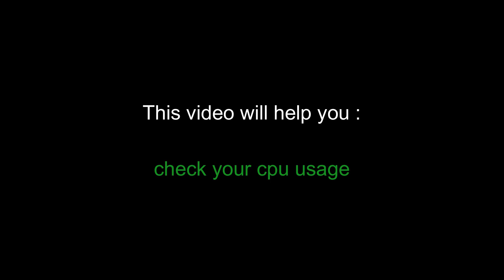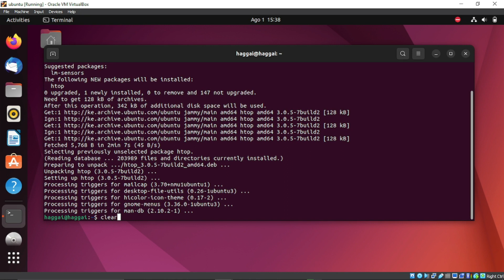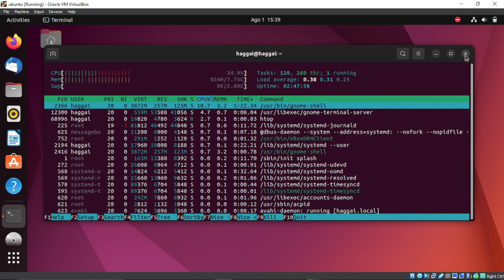LINUX TIP: Check cpu usage on terminal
A tip to Check cpu usage on terminal

usdt(TRC20) : TNL29JfK8Xx6boDZ54PqWwTKTxs4k6Z3cj